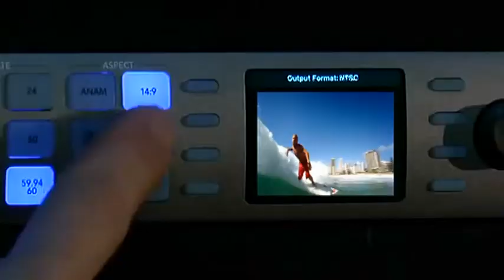REZIME 19 05 2017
Voditelj:
Marko Kulic
Gost:
general Milos Djosan